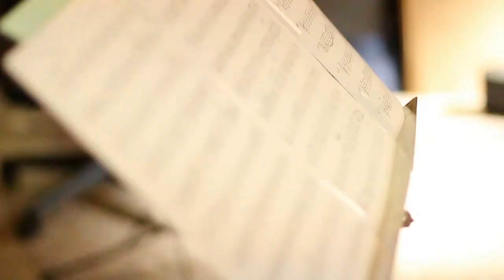La Suavecita - Josefina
Live concert - 10th September 2015 - Terrassa, Spain

La Suavecita:

Joan Bosch, early 19th century flute (copy)
Oscar Arguelles, early 19th century C-clarinet (self-made copy)
Felipe Sánchez, early 19th century guitar (copy)